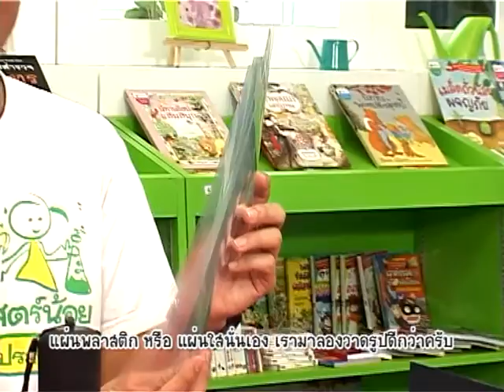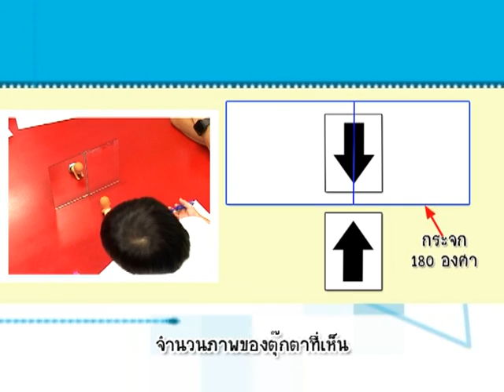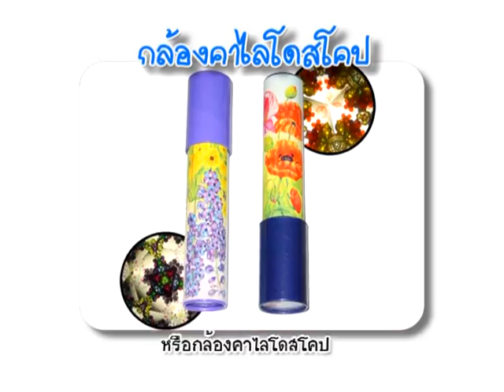บ้านนักวิทยาศาสตร์น้อย ตอน ความลับบ้านกระจก